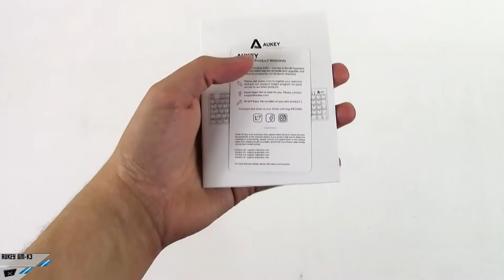[Unboxing ITA] AUKEY KM-G3